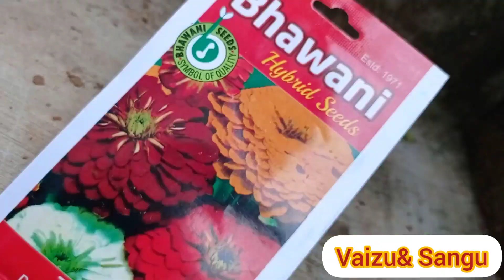Zinnia plant seeds to plant in Tamil